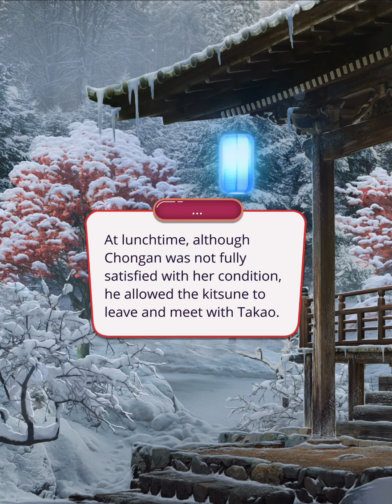Romance Club: Legend of the Willow (Takao Route) Season 2 Episode 8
Episode 8 · Night Visit
Mei experiments with personas and magic.
You can follow this game
And listen Romance Club tracks by Djino (Official)